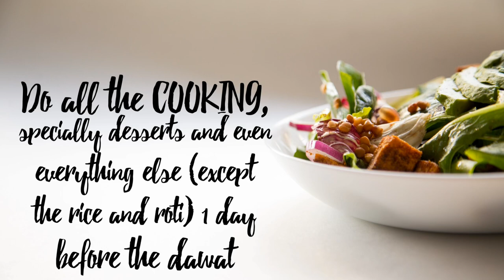Desi Dawat Planning Guide | A Detailed Guide for Perfect Desi Party by Pakistani Mom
You will find everything from How to make Guest List to how to set your home ready for the party to a perfect meal and grocery planning.

About me:
I am Maimoona, mom of 3 VERY hyper and active boys alhamdolilah. I live in Dallas, USA but I Pakistan is where my heart lives. On YouTube I like to share my journey of motherhood. I share some fun-filled vlogs, recipes, reviews, relationship and motherhood advice/hacks, etc. THANK YOU FOR READING!